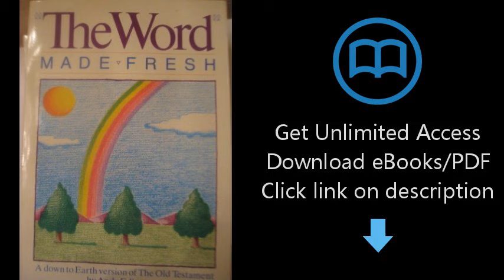Download The Word Made Fresh: A Down to Earth Version of the Old and the New Testament (2 V [P.D.F]